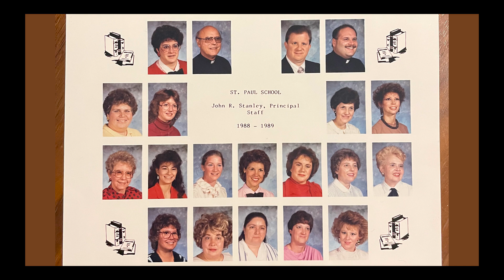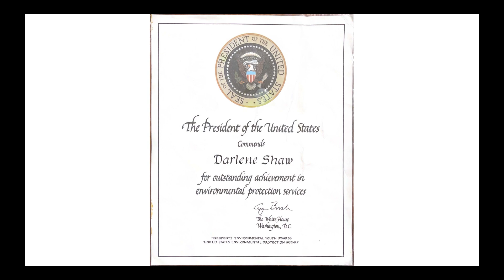Viking Spotlight on Mrs. Darlene Howald and Mrs. Renee Manse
This school year is the last for Orchard Hill Principal Darlene Howald and North Canton Middle School Associate Principal Renee Manse. In this episode of Viking Spotlight, they share their decisions to become educators and later administrators, as well as the highlights of their careers and some funny moments. We appreciate the contributions both administrators have made to the district, and we celebrate their retirement with them.